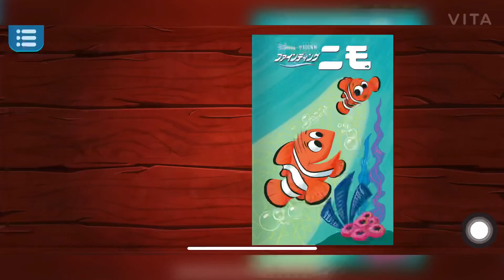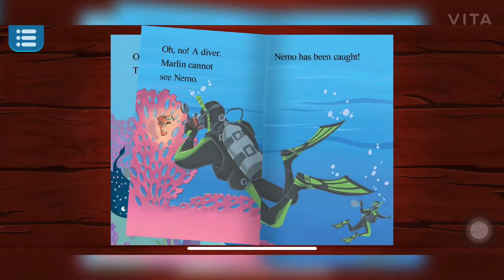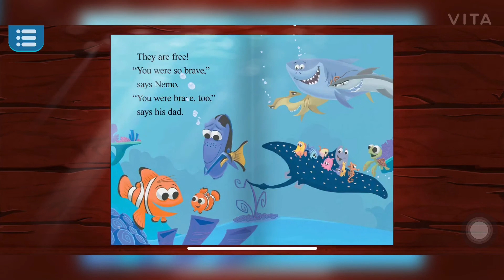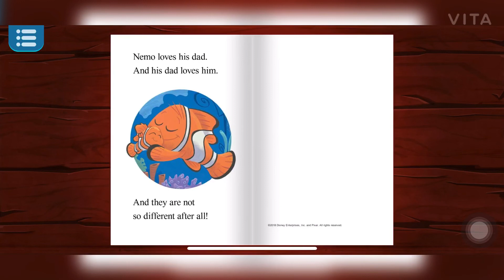Bedtime Story | FINDING NEMO